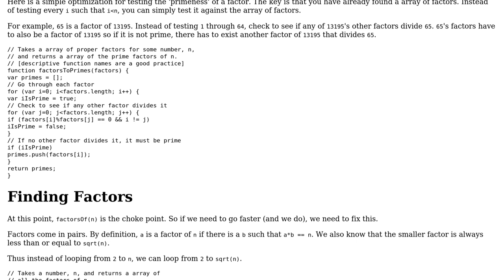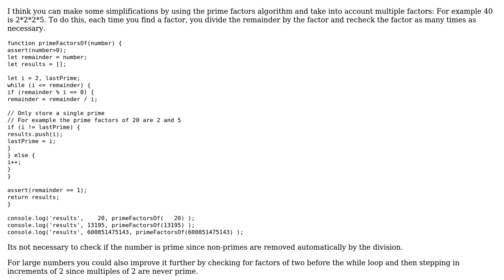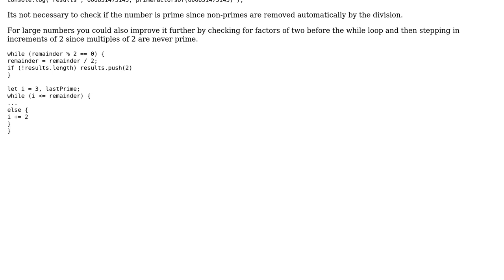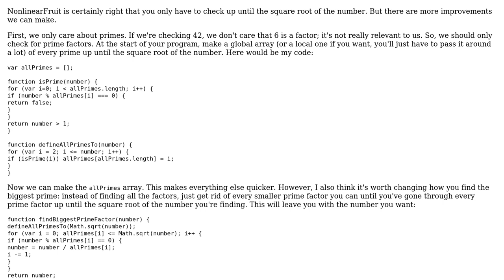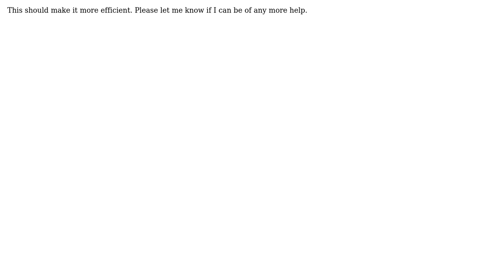Find the highest prime factor for given number (4 Solutions!!)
Find the highest prime factor for given number

With thanks & praise to God, and with thanks to the many people who have made this project possible! | Content (except music & images) licensed under CC BY-SA | Music | Images & others | With thanks to user NonlinearFruit user Marc Rohloff user Luke user Fanis Despoudis user dunnmifflsys and the Stack Exchange Network Trademarks are property of their respective owners. You are responsible for your own actions.